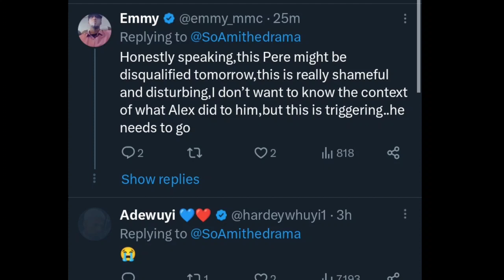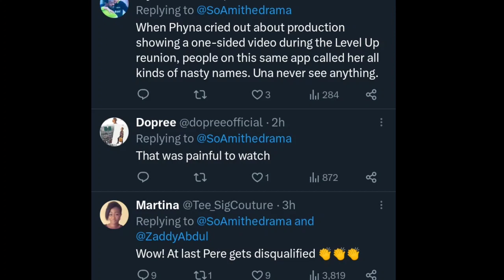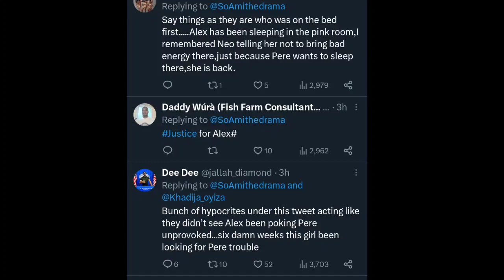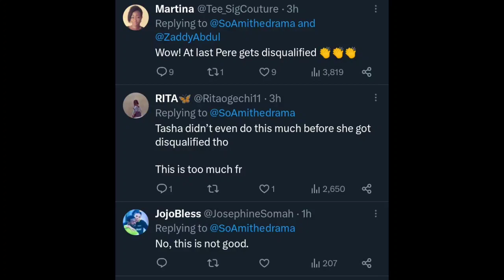🔥👉PERE & ALEX got DI$QÛALIFICÅTIÔN| CEEC finally k!$S NEO|PERE & ALEX f!ght as OMASHOLA not BOTHERED